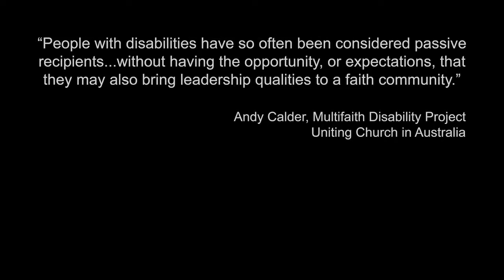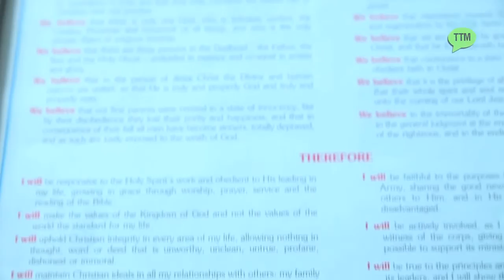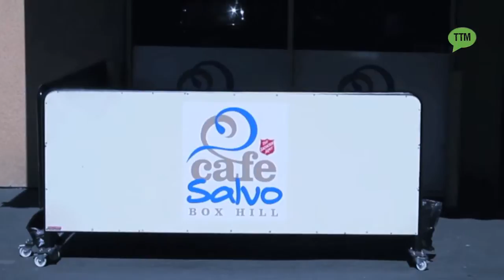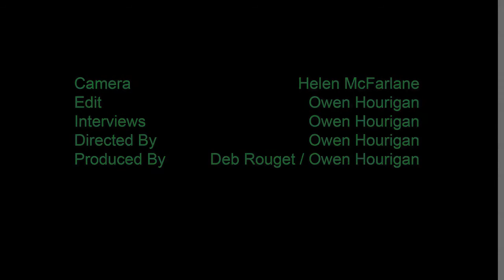The Salvo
Warren O'Brien has been an officer in the Salvation Army since his early teenage years and, along with his family, has been a dedicated parishioner at the Salvation Army Church in Box Hill. This long term inclusion with the Salvation Army has given Warren a sense of belonging and allowed him to develop as a person through the various roles he fulfills including the church collection, working in the church cafe, and as a friend to many of the other parishioners. Highly respected within the Box Hill Salvation Army Church, Warren has made a big impression on many of his fellow parishioners and church leaders all of whom are delighted to be connected with The Salvo.